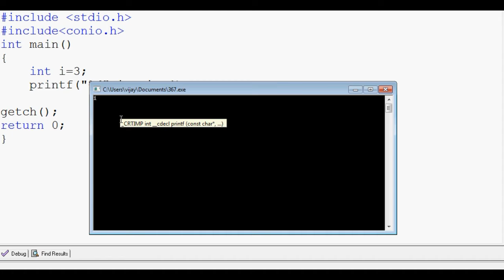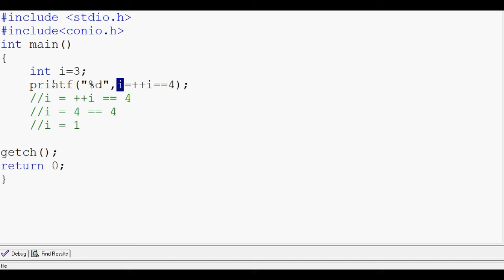Find The Output Of the Program in Tamil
WHAT IS THE OUTPUT # C PROGRAMMING INTERVIEW QUESTIONS AND ANSWERS IN TAMIL

send request our channel official facebookprofile...